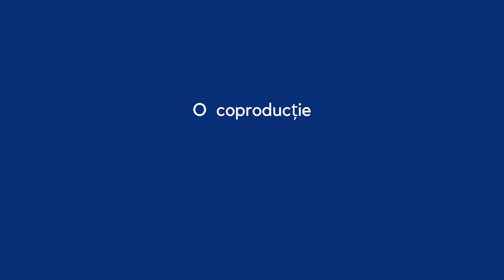AgroStrategia. Invitat: Cosmin Iancu, fermier Ilfov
Ediția din 29 iunie 2022 a emisiunii AgroStrategia de pe TVR 1

Invitat: Cosmin Iancu, fermier Grădiștea - Ilfov

Emisiunea AgroStrategia se difuzează de luni până joi, pe TVR 1, de la ora 10:00 și este o coproducție TVR și Agrointeligența